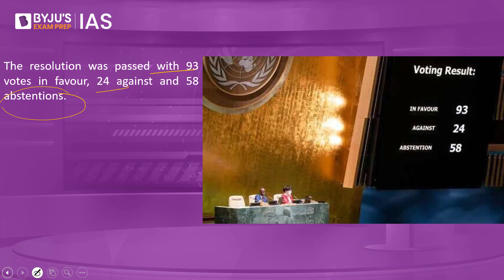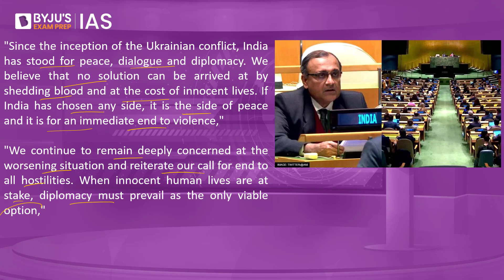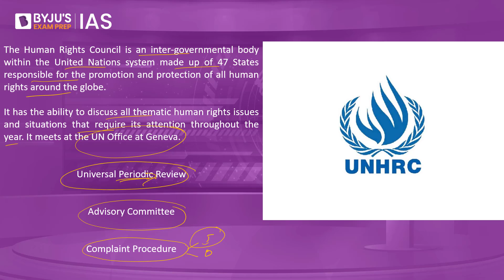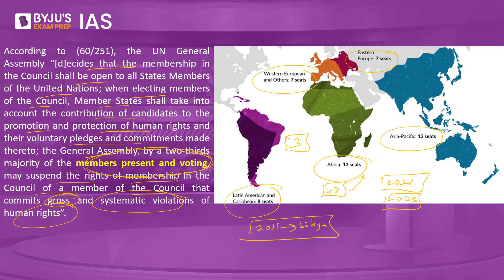Russia Suspended From UNHRC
BYJU'S IAS Workshop: How to prepare for Civil Services 2023?
Timings - 11 AM, 10th Apr 2022

The United Nations General Assembly has suspended Russia from the UN Human Rights Council (UNHRC) over reports of "gross and systematic violations and abuses of human rights" in Ukraine.

The resolution was adopted with 93 votes in favour, 24 against and 58 abstentions, including India. It is the second ever suspension of a country from the council after Libya and the first time, one of the permanent members has lost its membership rights in a UN body.

To help you crack the UPSC Prelims 2022, BYJU'S Exam Prep IAS presents the 'Target Prelims 2022 Crash Course'. All you need to do is download the BYJU'S Exam Prep App and start learning.

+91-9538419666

Happy Learning!